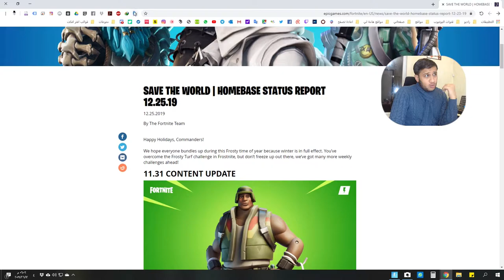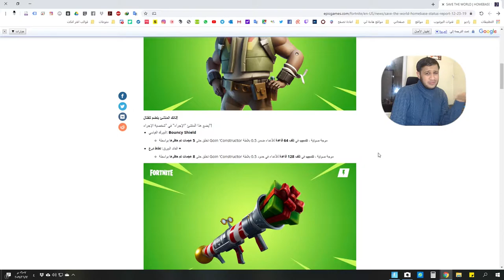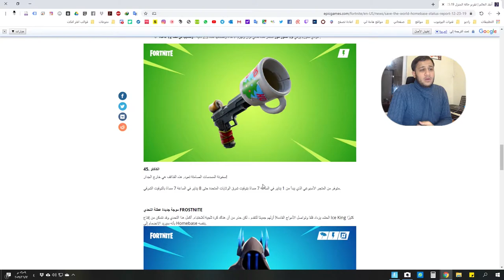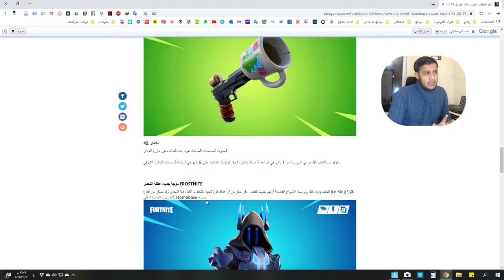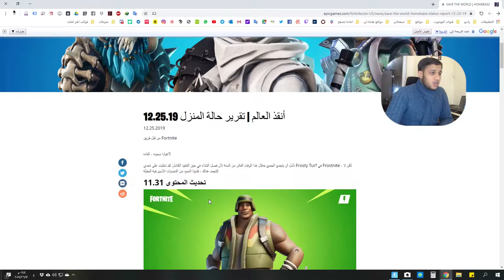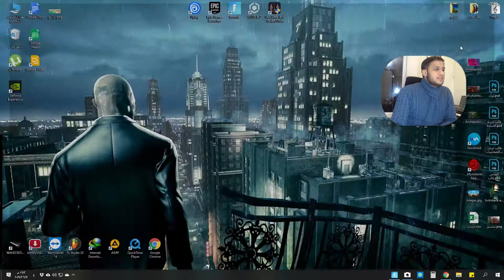المتجر الأسبوعي معلومات مهمة لتحديث القادم طور الزومبي فورتنايت